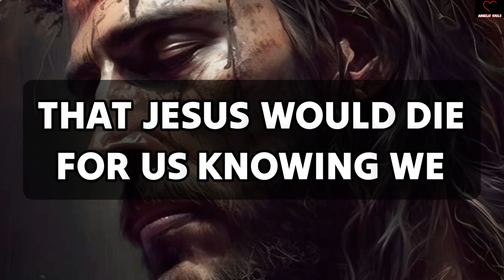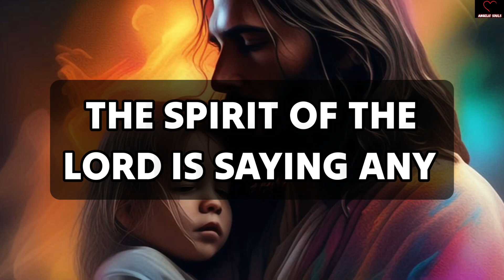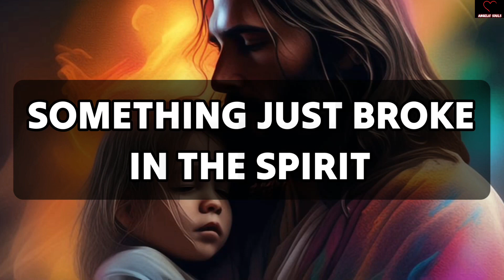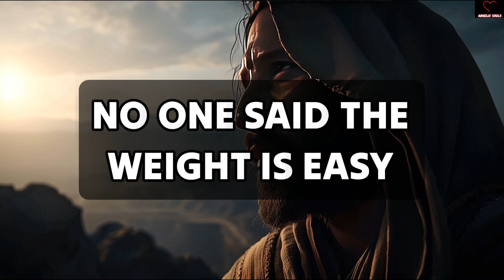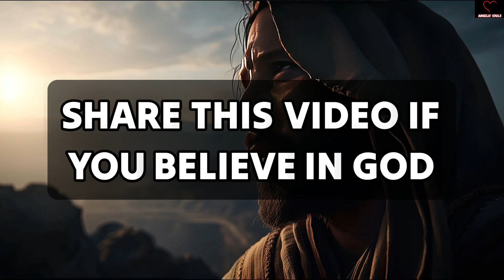Congratulations! You are going to get some good news.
11:11💌God says, Someone is planning to put you in Jail...🌈Angels Message✝️Gods Message 1111 Share 💌 This Gods Divine Message With Your Family 👨‍👩‍👧‍👦 And Friends As Well As Those Who Need Guidance From The Universe. 🌌 stay tuned ☺️🥰 Infinite love and Gratitude ❤️🙏 BE HAPPY and Spread Happiness😊🥰 🌼❤️🌼Thank you🌼❤️🌼🧚 take care😄☺️ ▬▬▬▬▬▬▬▬▬▬▬▬▬▬▬▬▬▬▬▬ This Video Includes All These Searches 👇
1.od message for me today 2